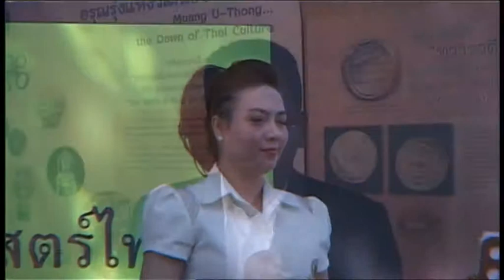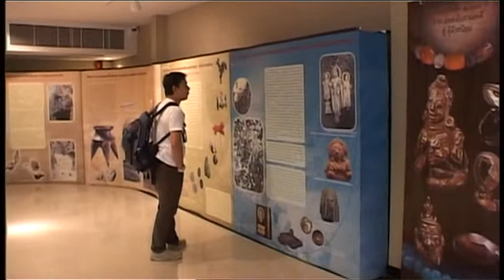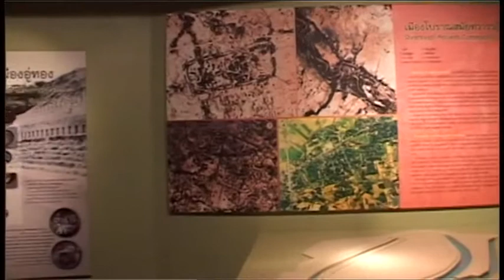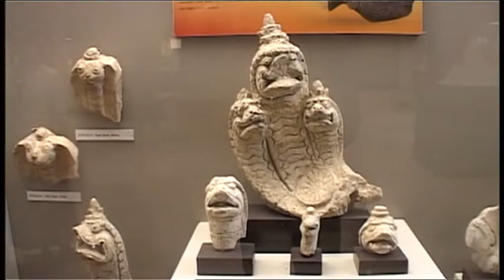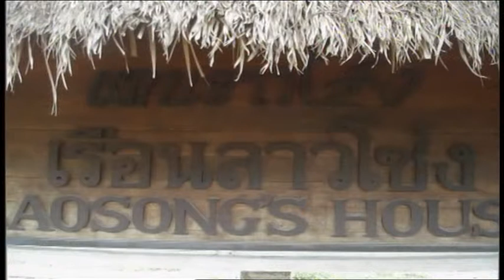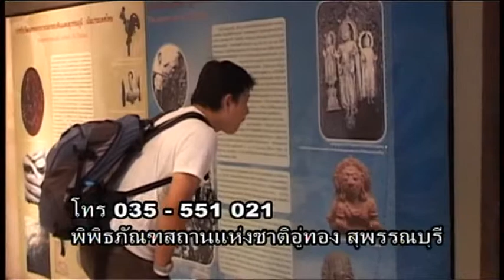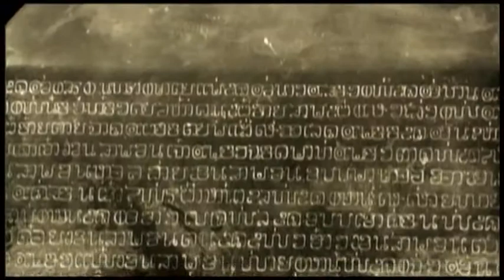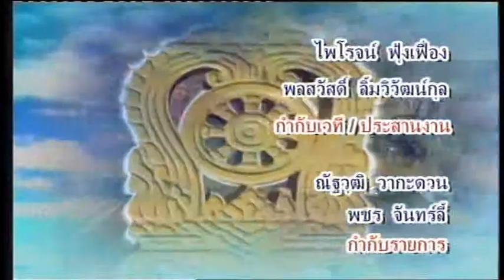56-12-09 โต๊ะข่าวการศึกษาETV